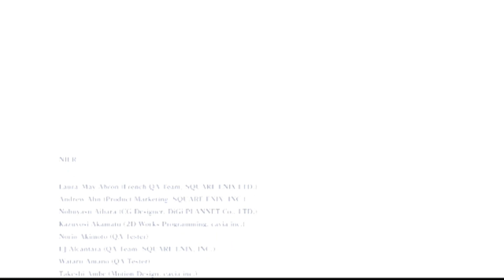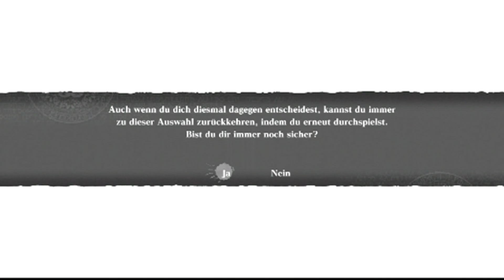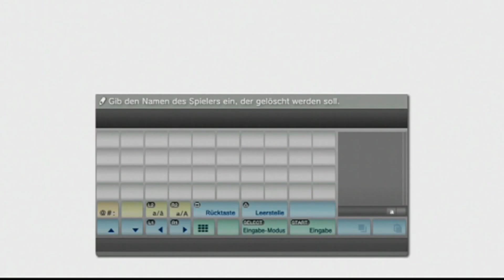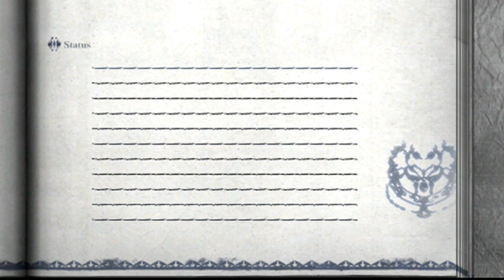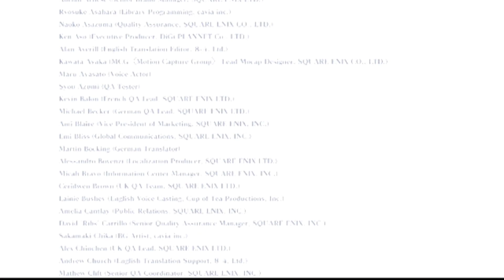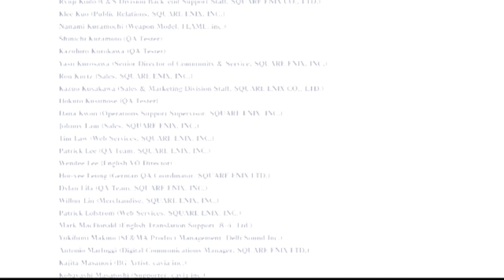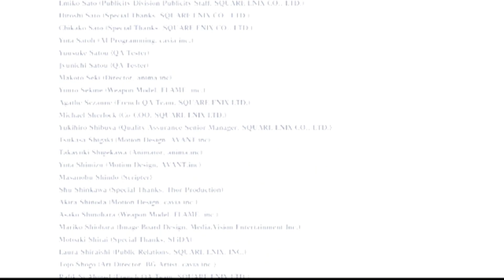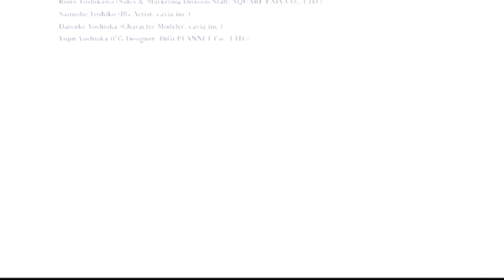D3rKommi plays Nier Finale - Existenz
Das letzte Video von Nier steht an! Wie sehen unsere letzten 2 Enden aus? Welche Konsequenzen werden unsere Wahlen haben? Erfahrt es hier und heute! Außerdem, wer nicht genug NIer bekommen hat, hier noch einige spannende Links zu Content der uns nicht erreicht hat: